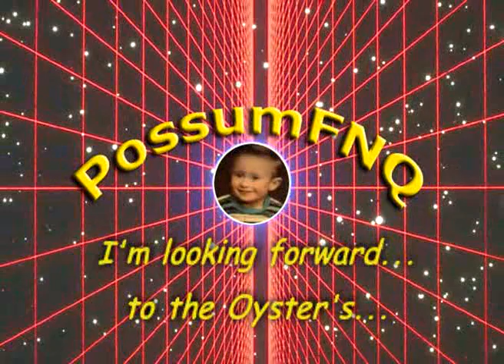Oyster's & Crumbed Steak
Oh, what a beautiful Dinner
Even Stef, tried the Oysters